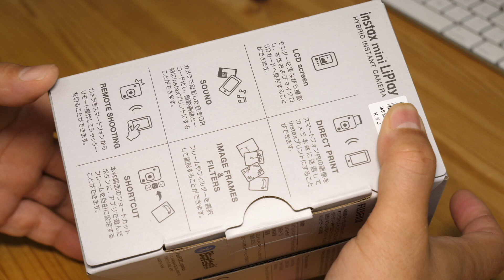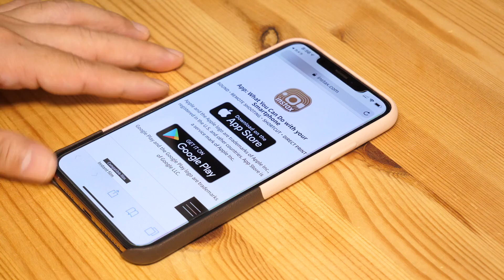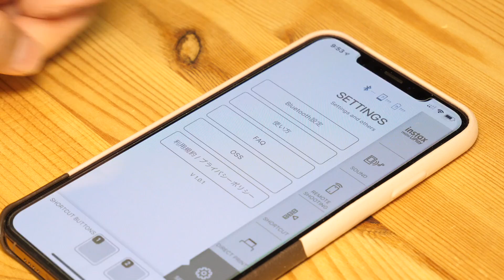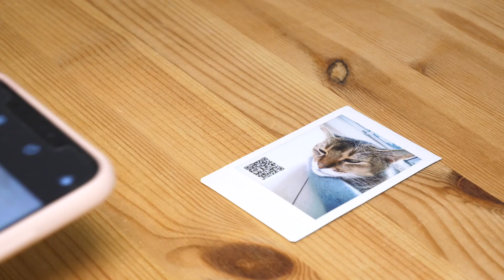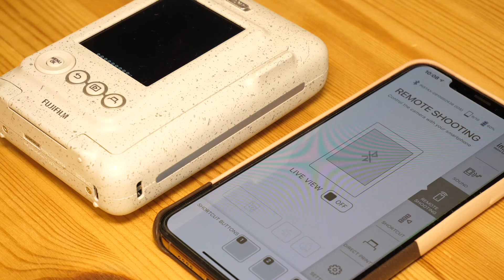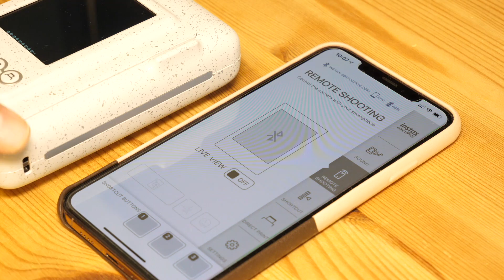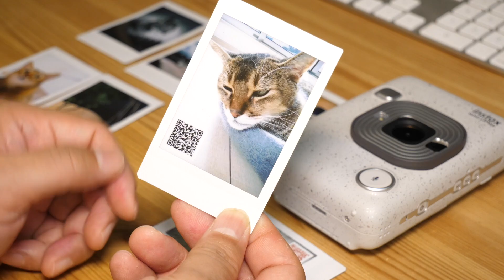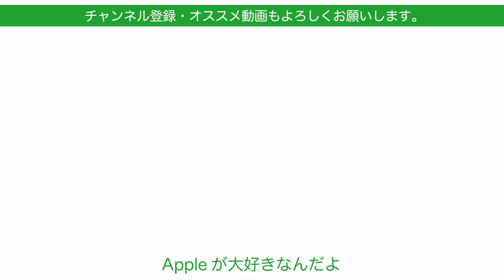新製品！音声がつけられるチェキ！・iPhoneのプリンタにもなる「instax mini Liplay」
今日は６月末に新発売されたFUJIFILMの新型チェキ「instax mini Liplay」を試してみました。
音声データがつけられるというこの新機種ですがどんな仕組みなってるのか？がすごく気になったのと
さらにiPhoneなどスマホの写真プリンターにもなるようなので購入して試してみました。
液晶画面もついて保存してから印刷なのでかつての１発勝負のチェキでは無いようです。
スマホで撮影が全盛時代ではありますが、結婚式の二次会で今も見かけ、意外と根強い人気のチェキはどんな進化をしてるのでしょう。

FUJIFILM チェキカメラ ハイブリッドインスタントカメラ instax mini LiPlay ストーンホワイト
¥17182

動画編集
iMovie